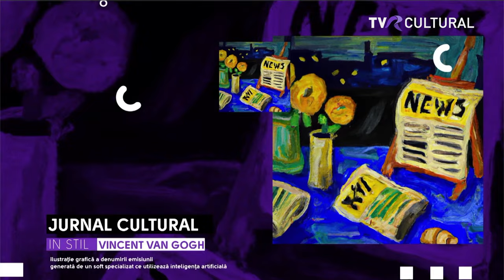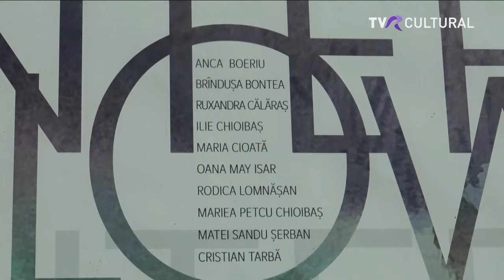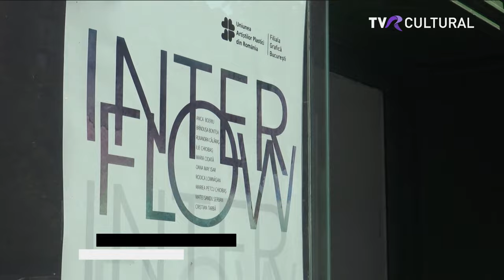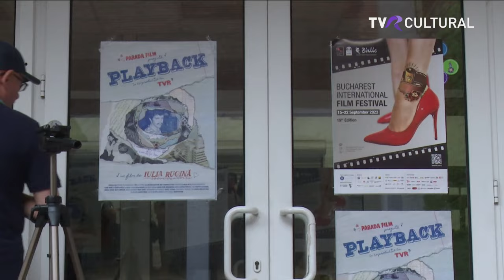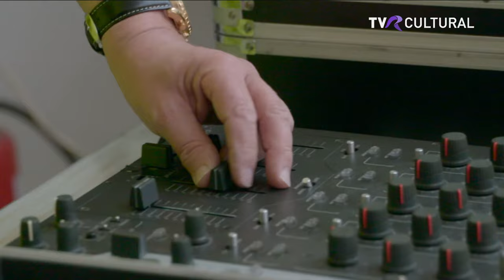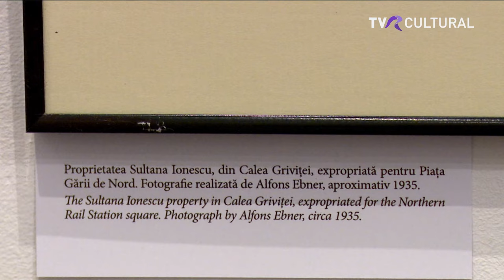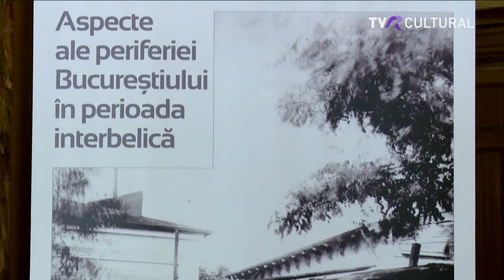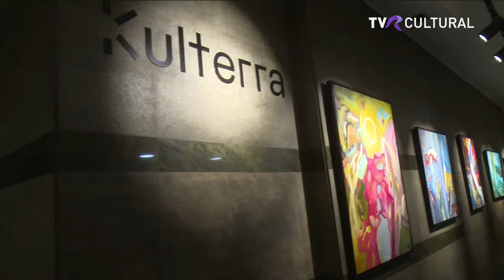JURNAL CULTURAL, 25 SEPTEMBRIE 2023, TVR CULTURAL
De la ora 21.00, începem prima ediție din această săptămână a Jurnalului cultural cu impresii de la Festivalul Enescu care tocmai s-a încheiat, împreună cu invitatul nostru, Constantin Laurențiu Erbiceanu. Apoi vom vedea ce expoziții și evenimente culturale au loc în această perioadă în București, vom vorbi despre orașul de altădată, cartierele de la periferia orașului care fac subiectul unei expoziții inedite de fotografii de epocă, vom discuta despre teatrul independent și provocările lui cu Liviu Romanescu și Denisa Nicolae, dar și despre participarea României la competiția globală de all-styles street dance, care va avea loc în noiembrie la Frankfurt.

TVR Cultural

Echipa Jurnalului Cultural: Diana Gheorghe, Angelica Apostolescu, Mădălina Mirea, Ana-Maria Sandu, Ioana Pavel, Sergiu Nap, Ovidiu Marinescu, Radu Dumitrache

Producători: Mimi Necula și Aimee D`Albon